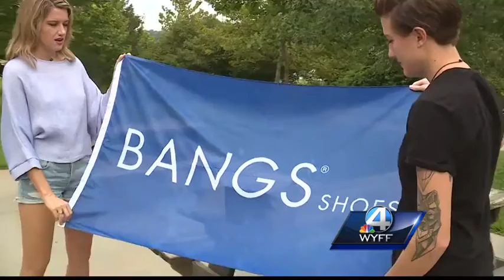Former Clemson student hopes her business can change the world